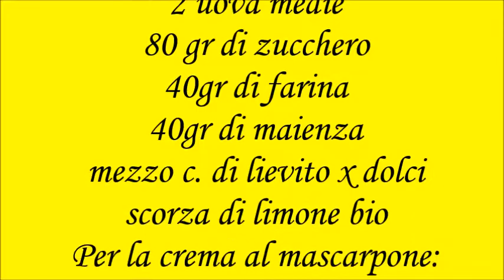Mini torta mimosa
Mini torta mimosa con crema al mascarpone e limoncello